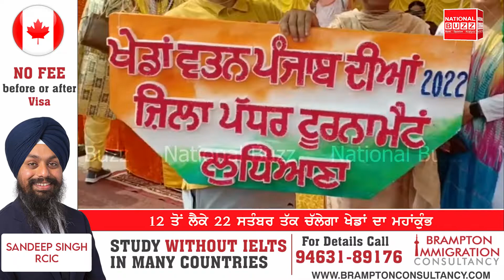ਖੇਡਾਂ ਵਤਨ ਪੰਜਾਬ ਦੀਆਂ ਲੁਧਿਆਣਾ ਵਿਖੇ ਸ਼ੁਰੂ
* ਲੁਧਿਆਣਾ ਵਿਖੇ ਖੇਡਾਂ ਵਤਨ ਪੰਜਾਬ ਦੀਆਂ ਸ਼ੁਰੂ
* 12 ਤੋਂ ਲੈਕੇ 22 ਸਤੰਬਰ ਤੱਕ ਚੱਲੇਗਾ ਖੇਡਾਂ ਦਾ ਮਹਾਂਕੁੰਭ
* ਹਰ ਉਮਰ ਵਰਗ ਦਾ ਖਿਡਾਰੀ ਲੈ ਸਕਦਾ ਹੈ ਹਿੱਸਾ